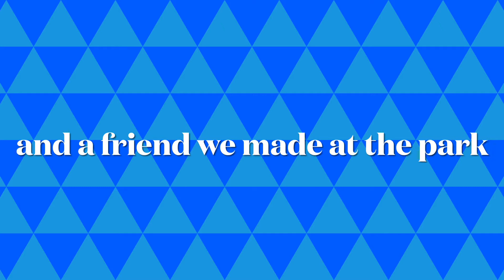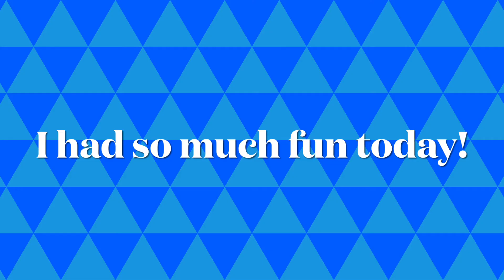Aaliyah goes to the park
Hi People! Today, I go to the park with my little cousin and we made a friend there!

How I get my videos poppin’:
Intro Maker
iMovie
Music used in my video:
Outro: ClearSky (Intro Maker)
Intro: Turn Up The Watts (Intro Maker)
Video Duration: Back to Normal by Judson Crane